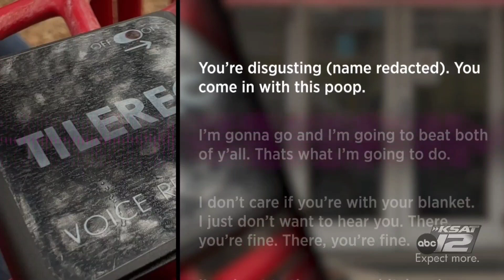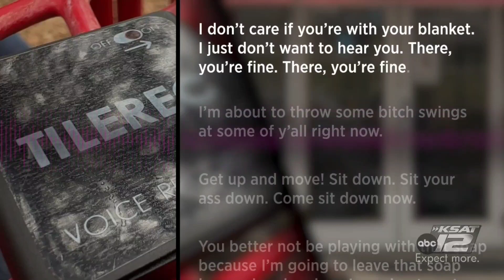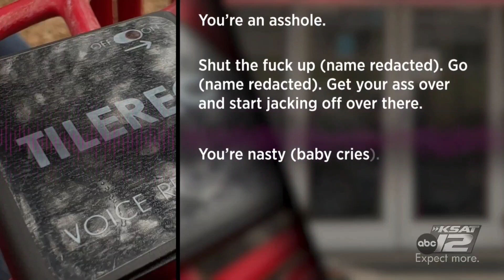Daycare Workers Caught Threatening Kids! 🤯😯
A San Antonio TX mom catches daycare workers threatening her child and others. Watch this video as I share my thoughts on the matter.

Also, check out for doula services, childbirth education courses, and merch!